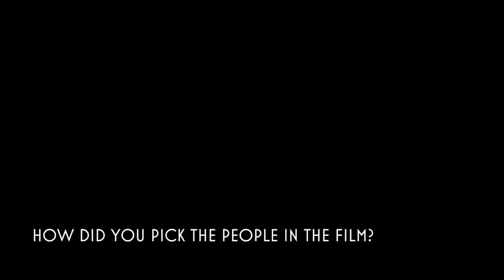Water Under the Bridge Directors Katie Wheeler Dubin + Mila Puccini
Directors Katie Wheeler-Dubin and Mila Puccini discuss the making of their feature-length film Water Under the Bridge presented by Quiet Lightning at The New Parkway Theater on Saturday, 3/5/16.

Find thousands of readings + a daily calendar of Bay Area literary events + more @